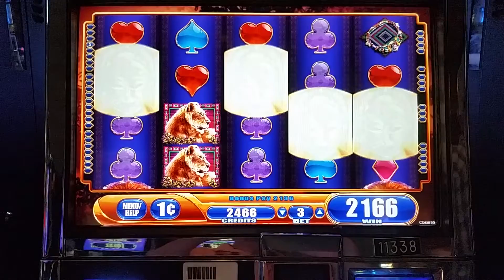King of Africa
$0.03 bonus result